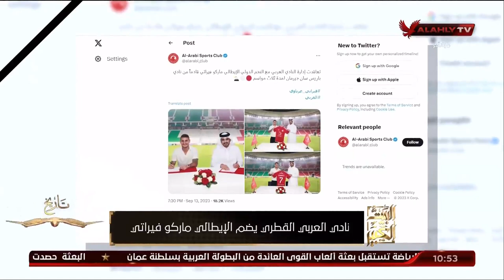جولة في أهم الأخبار المحلية والعربية والعالمية